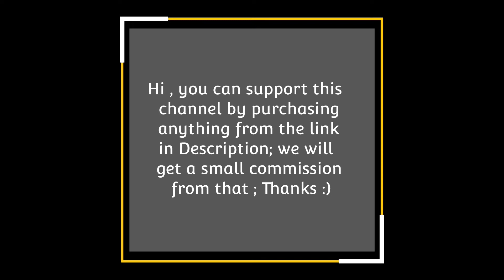L2 Point - James Webb Space Telescope in Hindi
In this video, you will know what is L2 point in reference to James Webb Space Telescope in Hindi.
If you liked this video on L2 point of the James Webb Space Telescope then please make sure to hit the like button and also subscribe to the channel if you are new to the channel.

Encyclopedia of Planets !🌎
Encyclopedia of Milky Way !
Encyclopedia of Space !
Encyclopedia of Stars !✨
Encyclopedia of Universe !
All Encyclopedia of Space ! Books set